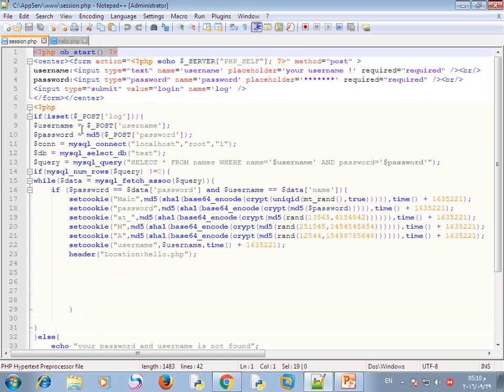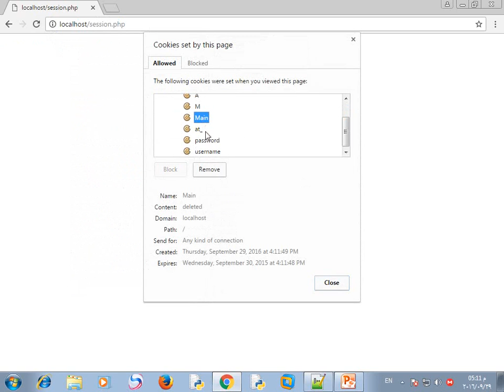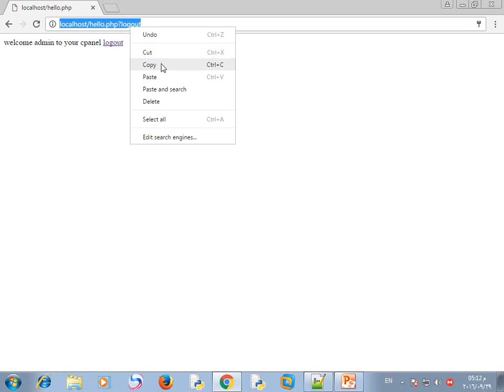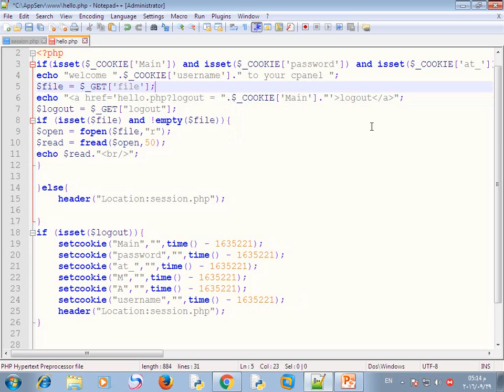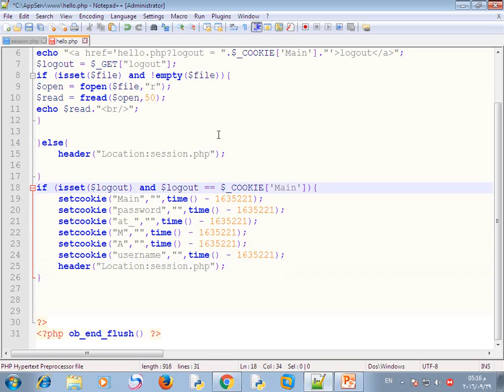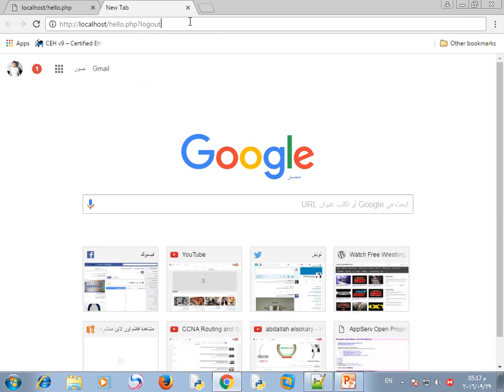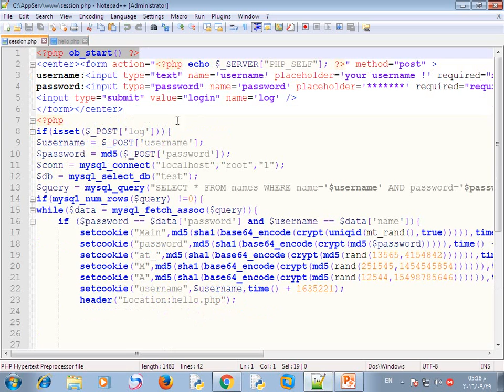11_web application security Arabic (Cross Site Request Forgery (CSRF ))